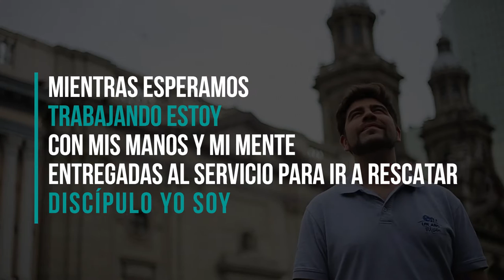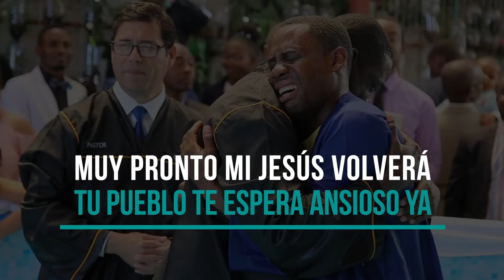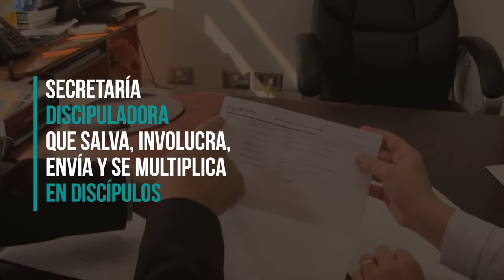Iglesia Discipuladora - Edith Aravena